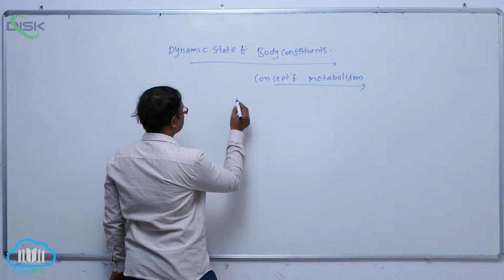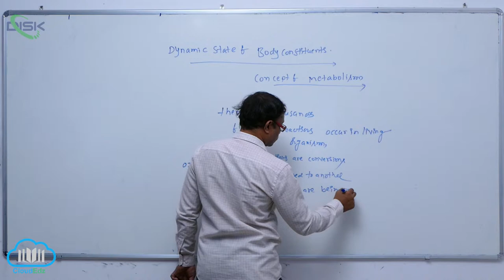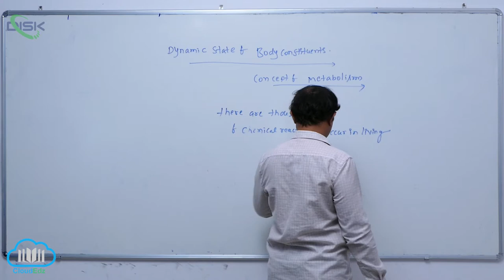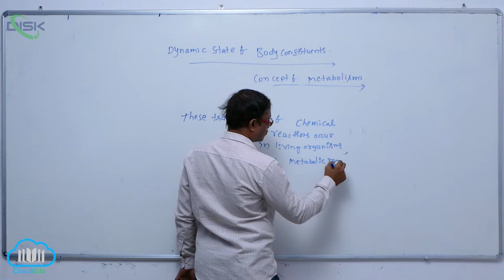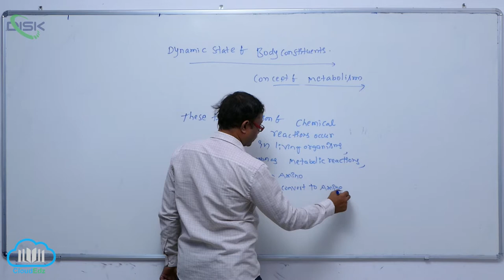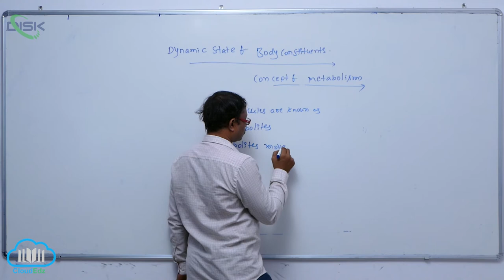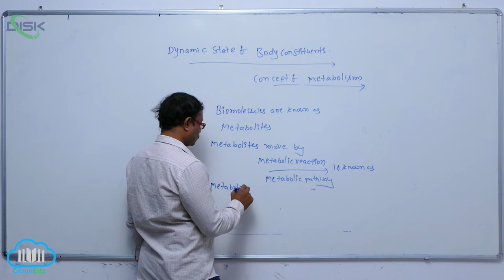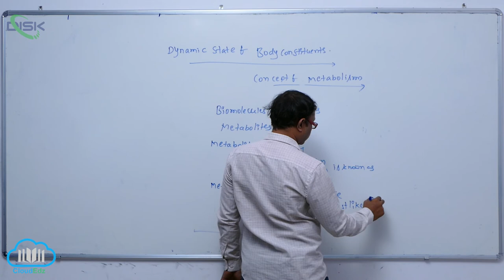DYNAMIC STATE OF BODY CONSTITUENTS CONCEPT OF METABOLISM || Dyn stat of bio mol || Disk Telangana